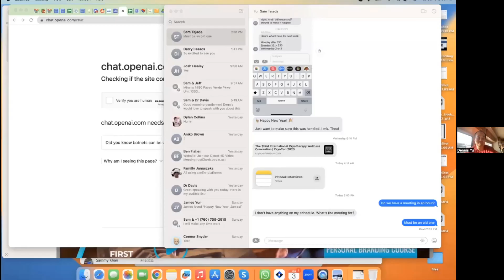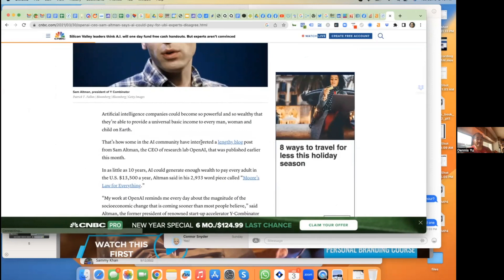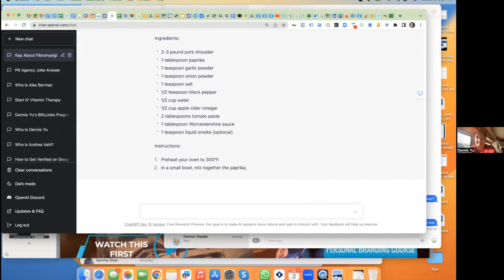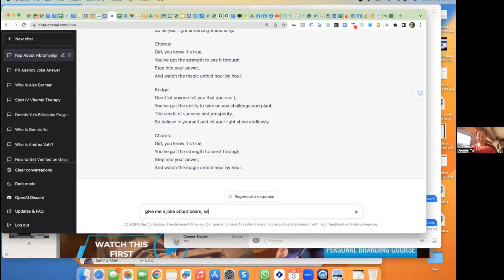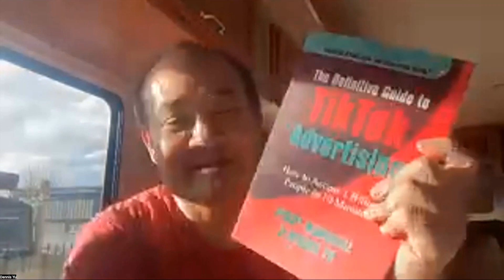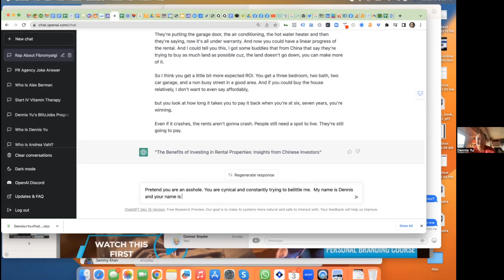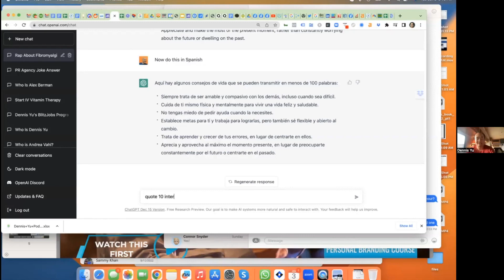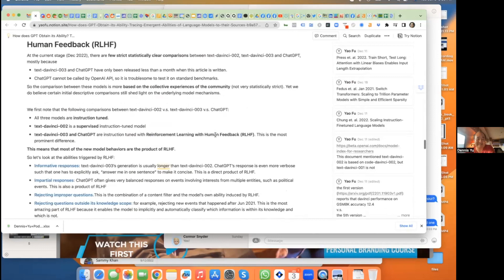How to Use Chat GPT Effectively: A Comprehensive Demonstration with Dennis Yu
Welcome to Blitzmetrcis YouTube channel. We provide valuable insights and tutorials on digital marketing, social media, and other topics related to the online world. In this video, Dennis Yu will be demonstrating how to use Chat GPT effectively, a powerful language model that can be used for a variety of applications, including natural language processing, chatbots, and content creation.

It is important to understand the importance of using the right tools to create high-quality content and engage with your audience. Chat GPT is one such tool that can help you achieve this goal. However, many people find it challenging to get started with this powerful tool. That's where Dennis Yu comes in - guiding you through the entire process, from setting up Chat GPT to using it effectively for your specific needs.

In this tutorial, you'll learn:

- What Chat GPT is and how it works
- How to set up Chat GPT and get started with it
- Tips and tricks for using Chat GPT effectively
Whether you're a content creator, marketer, or business owner, this tutorial will provide you with valuable insights on how to use Chat GPT effectively to achieve your goals. So, grab a cup of coffee and join us for this comprehensive tutorial on Chat GPT.